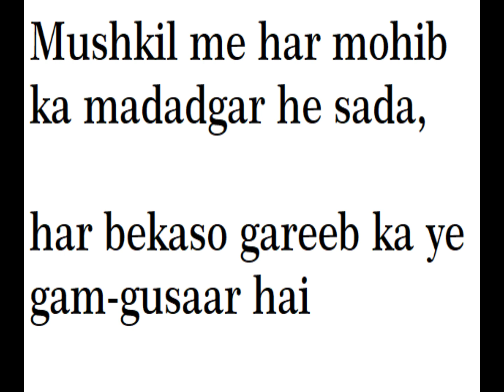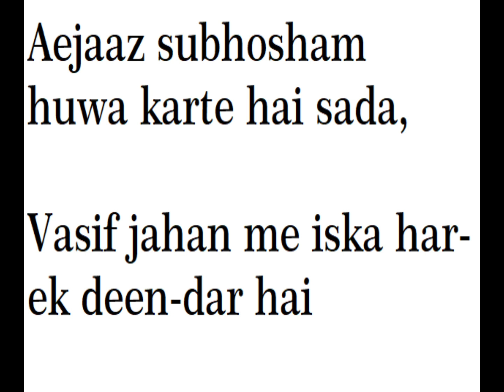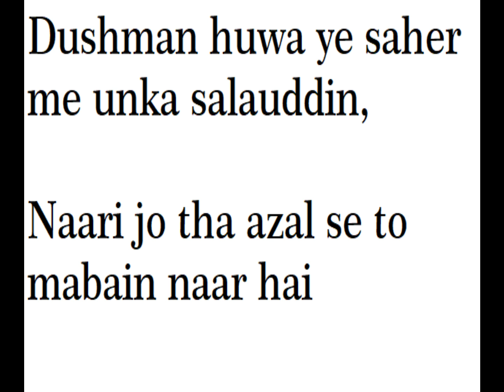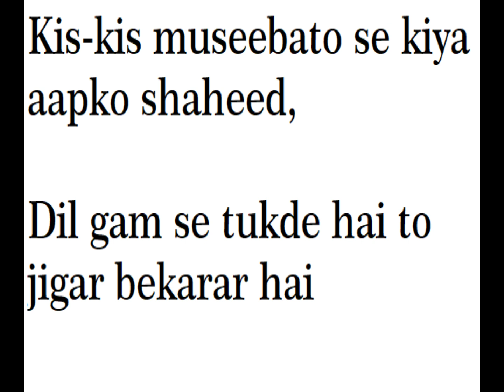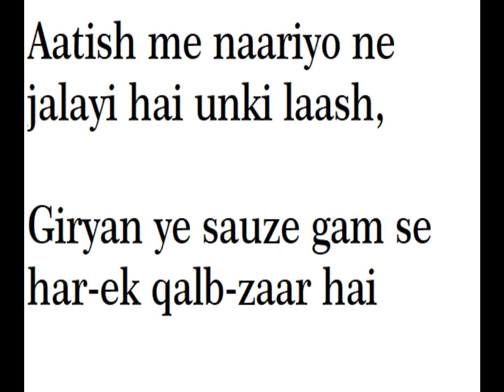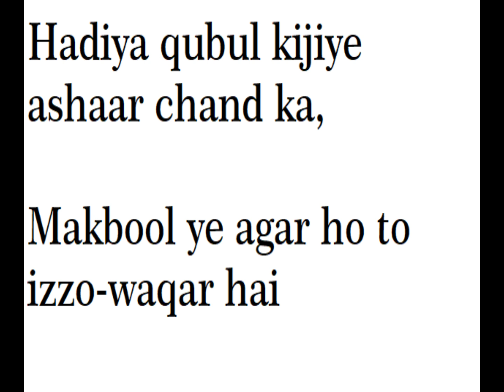Qaseeda - Saiyedi Musanji bin Taj Shaheed Saheb - Vadodara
Saiyedi Musanji bin Taj Shaheed Saheb - Qaseeda - Vadodara